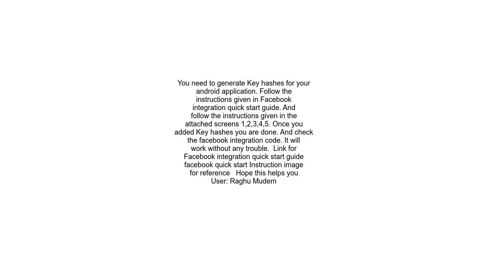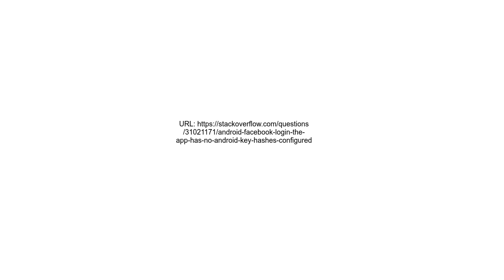Android Facebook Login The App has no Android Key hashes configured